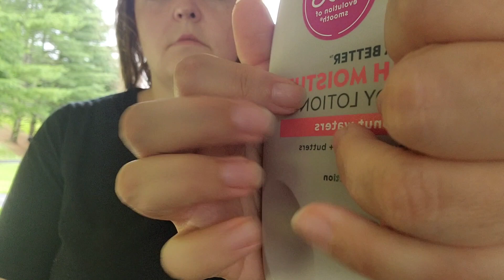REAL PERSON ASMR - PERSONAL ATTENTION - MASSAGE, HAIRPLAY, SCRATCHING, ETC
thank you to my best friend Sarah for helping me with this video 🖤 real person asmr personal attention!

💚my patrons💚
ELIZA GRACE 🖤 FUTURE BOHEMIAN 🖤 THRIFT STORE HUSTLER 🖤 MALIA HATEM 🖤